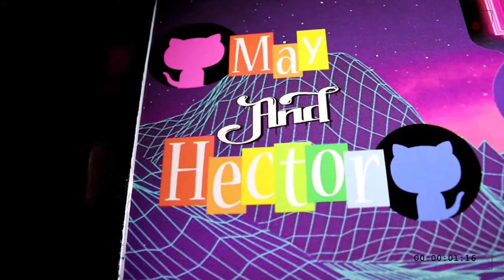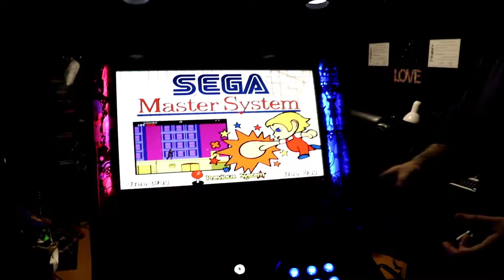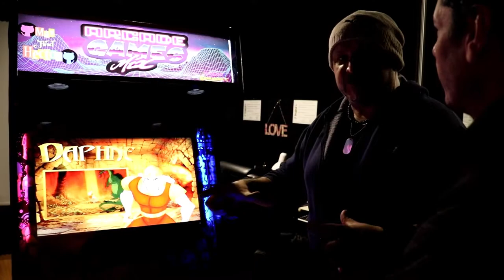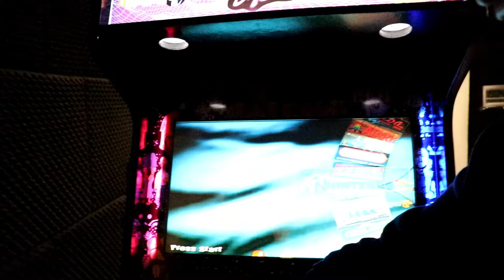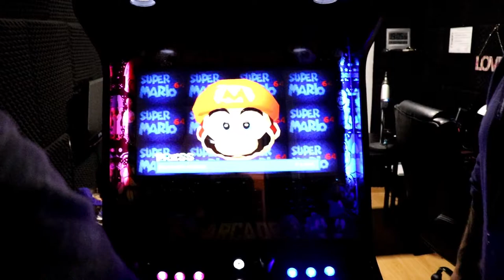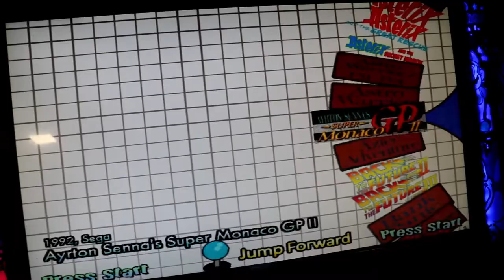Gracias Zona Arcade Multijuegos!!! Arcade de los 80s En tu casa!!!